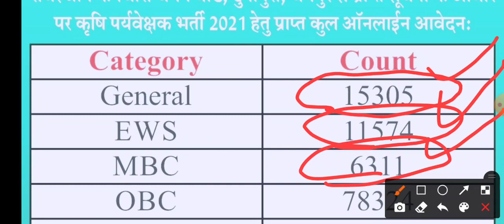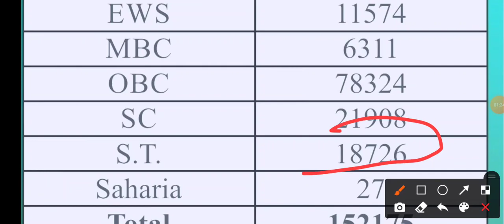AGRICULTURE SUPERVISOR 2021 TOTAL FORM कृषि पर्यवेक्षक 2021 कितने फॉर्म भरे गए